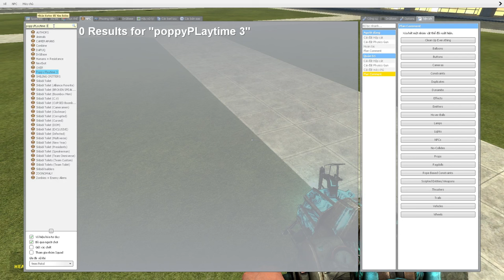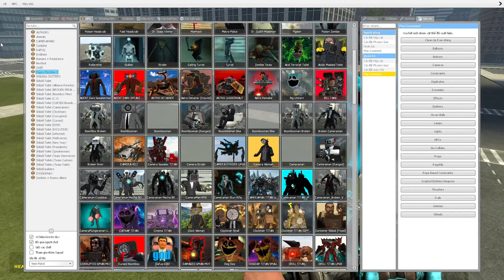skibidi toilet multiverse 264